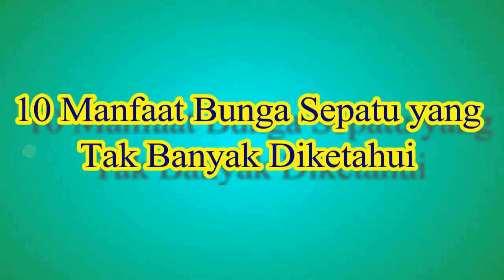10 Manfaat Bunga Sepatu yang Tak Banyak Diketahui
Bunga sepatu memiliki banyak manfaat yang sangat baik untuk kesehatan dan juga kecantikan. Dan manfaat disetiap negara pun berbeda beda. Mulai dari India yang menjadikan bunga sepatu untuk menyemir sepatu, di Thailand sebagai pewarna makanan. Dan di Indonesia sendiri menjadikan kembang sepatu sebagai obat tradisional dan lainnya.